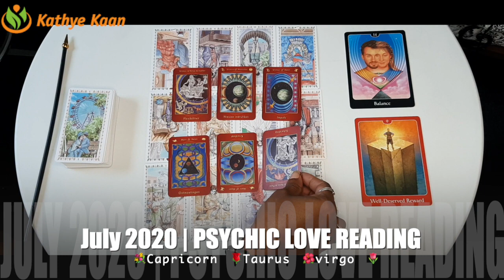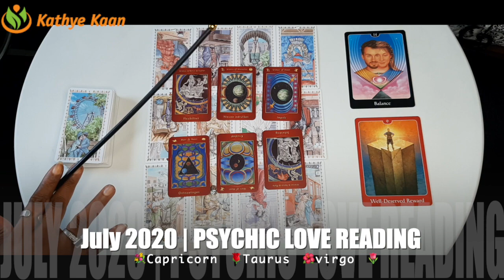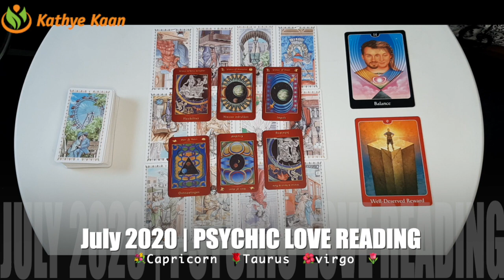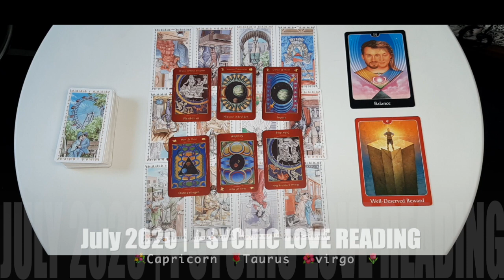💐TAURUS 🌹VIRGO ☀️CAPRICORN 💝Say yes ~ Expect to be swiped of your feet 💖AUGUST 2020 LOVE READING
LOVE TAROT READING AUGUST 2020 for capricorn
Watch the EXTENDED LOVE TAROT READING AUGUST 2020

Kathye